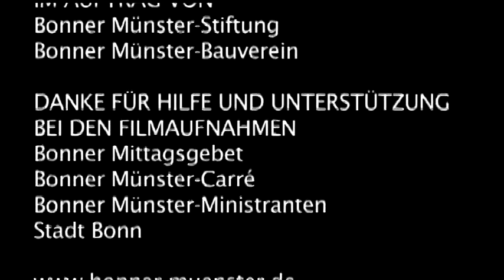Der Hochchor - Ort des Gebetes und der Gemeinschaft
"Die Sixtinische Kapelle von Bonn" wird der Hochchor des Bonner Münsters auch wegen seiner reichen Ornamentik und den vielen Fresken genannt. Doch die rheinische Version ist um einiges Älter: Erbaut über den Gräbern der Stadtpatrone und über der Krypta, ist der Hochchor der älteste Teil der Oberkirche, der bereits im elften Jahrhundert existierte, wenngleich die Apsis erst vor 850 den Schlusspunkt der Bautätigkeit setzte.
Das Chorgestühl im Hochchor erinnert an die Tage des Cassius-Stiftes. Hier kamen mehrmals täglich die Stiftsherren zum gemeinschaftlichen Gottesdienst zusammen. An diese Tradition knüpft das Bonner Mittagsgebet täglich um 12:15 an, wo ebenso wie im Mittelalter miteinander gebetet, gesungen und meditiert wird